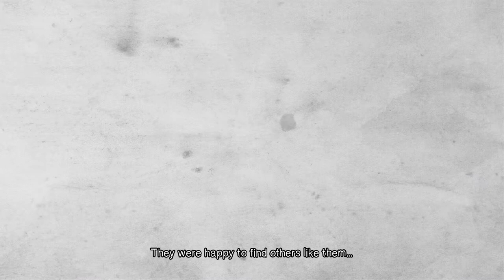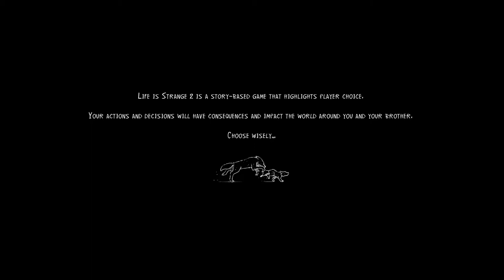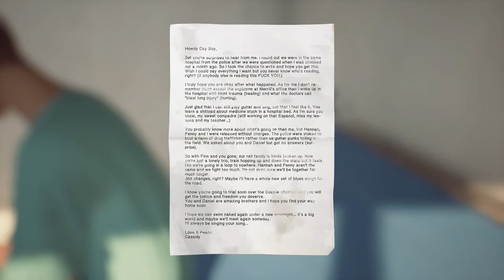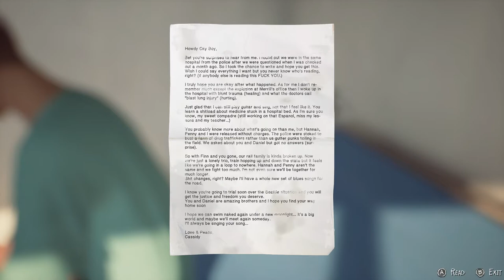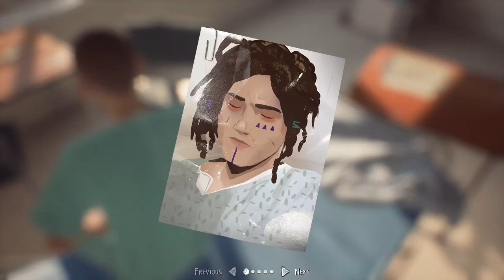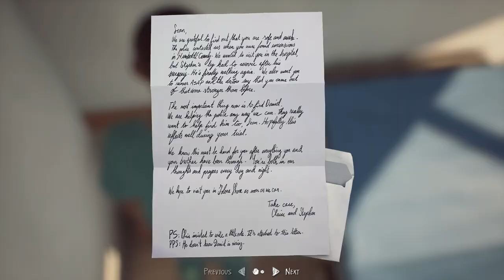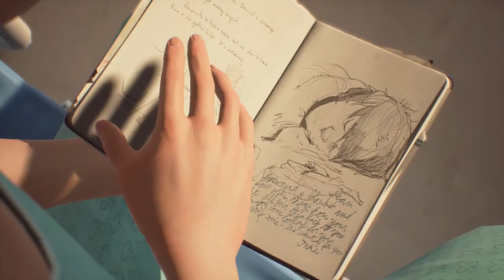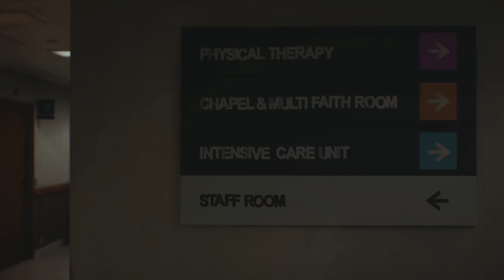Life is Strange 2 | Episode 4: FAITH | Part 1 - Recovery (With Commentary)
AAAAAALRIGHTY THEN!
It's been a while, but I'm back with regular uploads! The first point of call will be tying up all the loose ends left over from last year, starting with Life is Strange 2 before moving onto Resident Evil: Revelations and The Batman Telltale Series before some more tasty PS1 gameplay after the success of El Dorado.
So come join me once again, as we play some random games and hopefully have some fun.

This opening section of Episode 4 follows up on the events of Episode 3 where Daniel destroyed the pot farm owner's house and injured his older brother in the process. How will Sean react, and what lengths will he go to to escape his police surveillance in hospital?

As a side note, Episode 4 actually turned out to be my favourite episode of the entire game, so hopefully you guys enjoy it just as much as I enjoyed playing it.